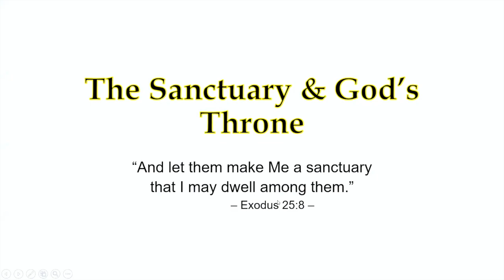The Everlasting Covenant - Study #51 (3/11/24)